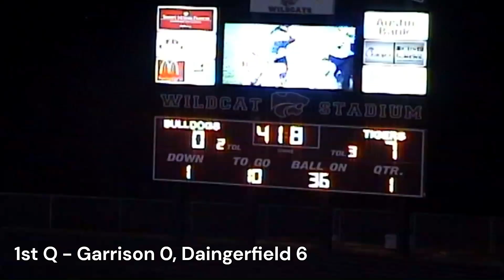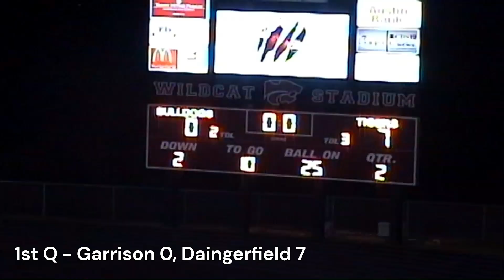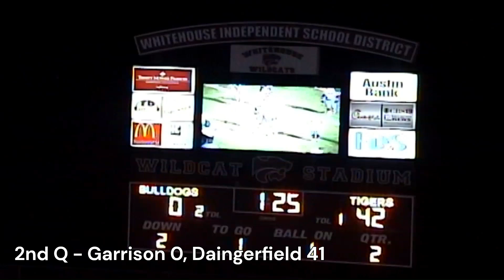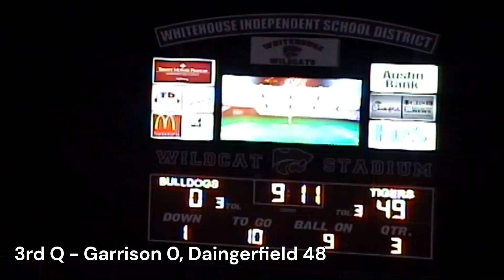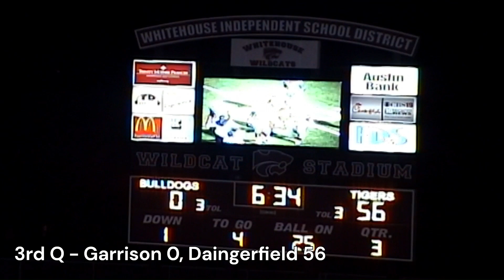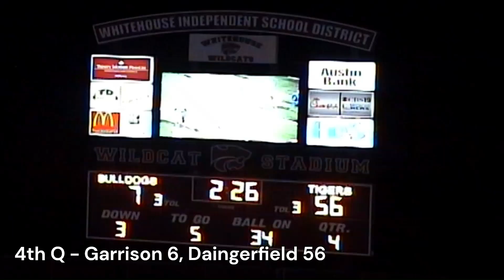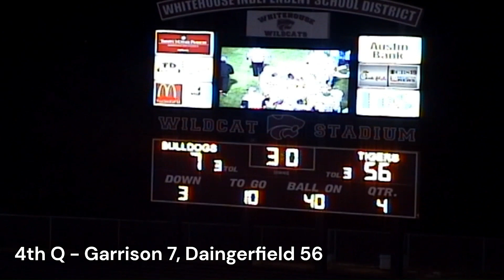2009 - Area Playoff - Garrison vs Daingerfield (Full Game)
Garrison Bulldogs (9-2) vs Daingerfield Tigers (10-1)
2A-Division II, Area Playoff
November 20, 2009
Wildcat Stadium, Whitehouse